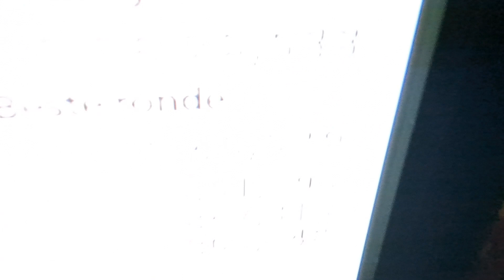Nurburgring 24h track in 5 minutes 40 seconds. Red Bull GT6 gran turismo